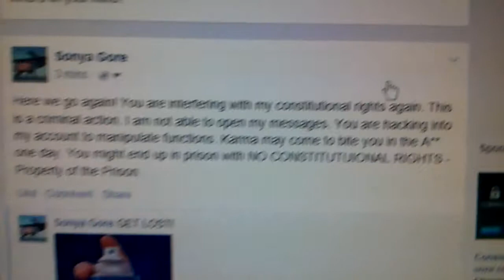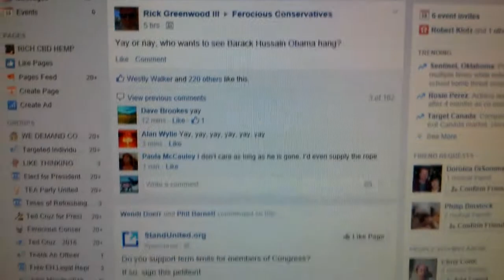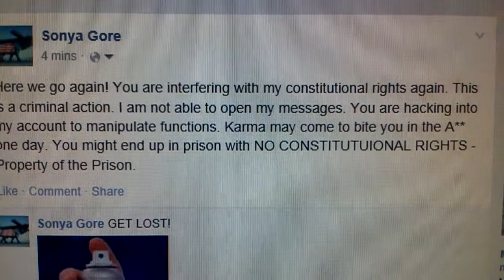MORE FACEBOOK HACKING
Stay Out of My Accout!